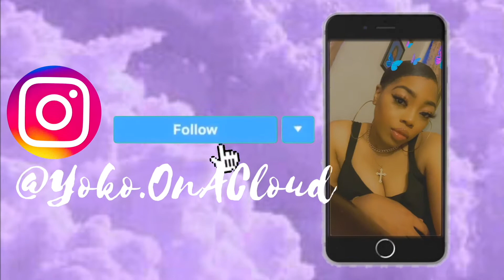TELFAR BAG UNBOXING + TIPS & TRICKS ON HOW TO GET YOURS! | THE YOKO EXPERIENCE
Become a Mo'Betta and keep up with all my makeup tutorials , vlogs ,  hauls , and all around awesomeness!

SEND ME STUFF:
The Yoko Experience
558 Grand Concourse
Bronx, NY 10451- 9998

FAQs
Name: Sheana
Age: 29
Where Do You Live: New York City
Camera: Canon EOS M50 + iPhone 11
Editing Software: iMovie